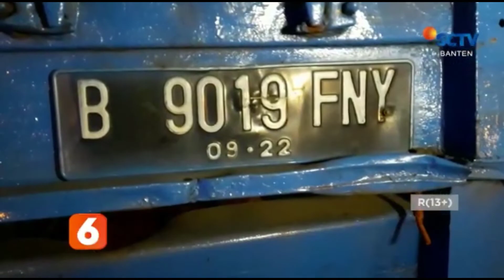AKIBAT REM BLONG, TRUK PENUH MUATAN TABRAK 6 KENDARAAN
KECELAKAN BERUNTUN YANG MELIBATKAN TUJUH MOBIL DAN DUA SEPEDA MOTOR TERJADI DI JALAN DEWI SARTIKA, CIPUTAT, TANGERANG SELATAN.

DUGAAN AWAL PENYEBAB KECELAKAAN AKIBAT REM BLONG TRUK KONTAINER YANG LANGSUNG MENABRAK SEJUMLAH KENDARAAN DI DEPANNYA.